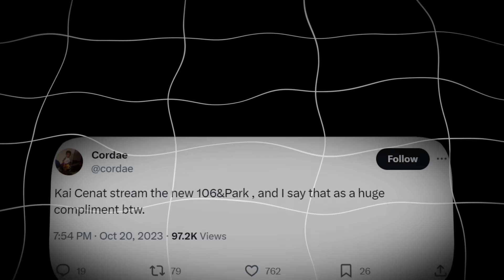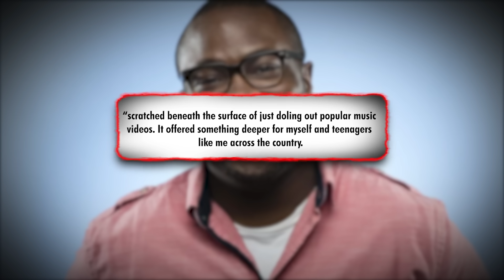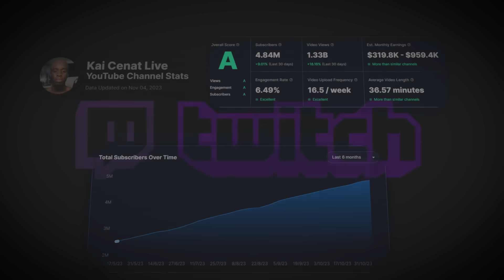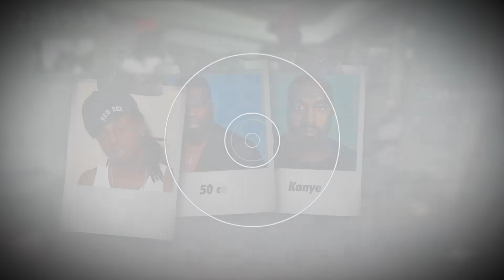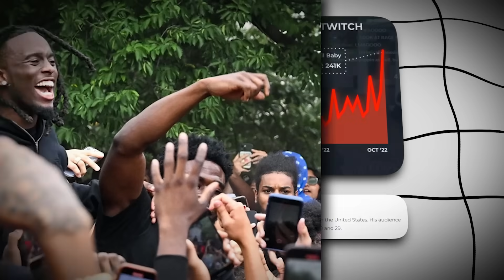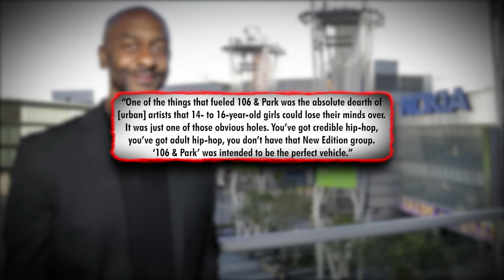Why Kai Cenat Is The New B.E.T 106 & Park